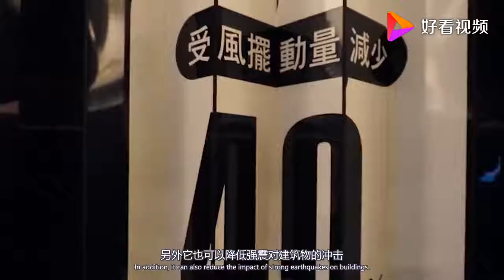为何台湾101大厦顶端，悬挂着一重达百吨的铁球？看完长知识了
为何台湾101大厦顶端，悬挂着一重达百吨的铁球？看完长知识了,本视频由小鱼吃木头原创提供,41次播放,好看视频是由百度团队打造的集内涵和颜值于一身的专业短视频聚合平台